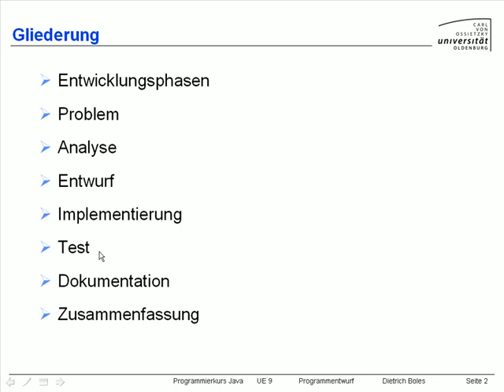UE9-Programmentwurf [-2- Gliederung]